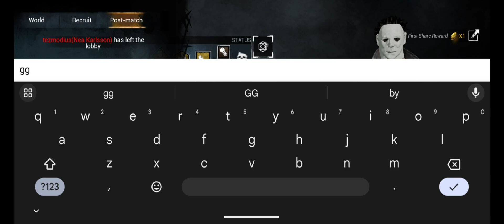dead by daylight mobile / playing michael myers with a suggested build